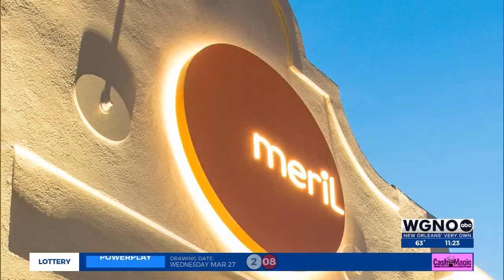Where Y’at this Weekend? Cars, Big Houses, Easter Brunch and More!!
Happy Easter…a wonderful time of year filled with chocolate, Easter egg hunts, and bunny-themed parades. This holiday weekend also features a beach-front auto rally, historic home tours and a delicious Easter brunch. Here are Where Y’at’s picks!